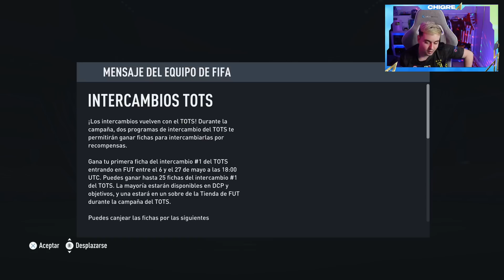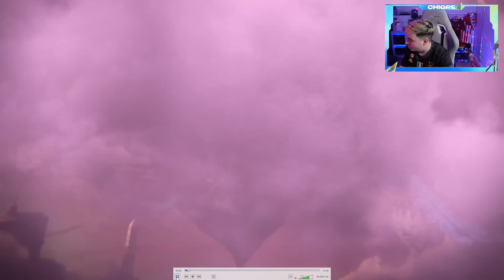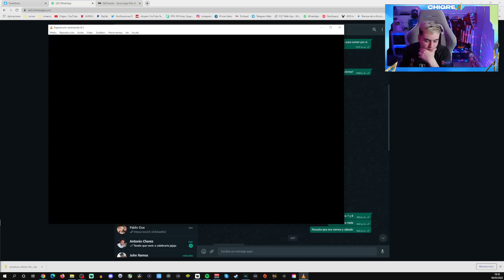NUEVOS SWAPS DE TOTS! QUE ELEGIR? BRUTALES TOTS PREMIER GRATIS Y ME SALE UNO DE LOS MEJORES!!!